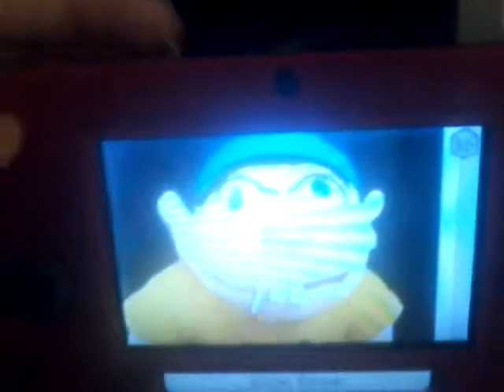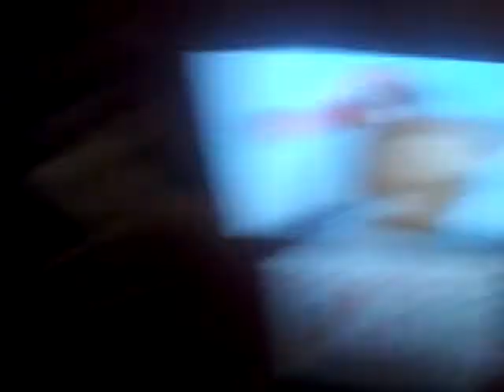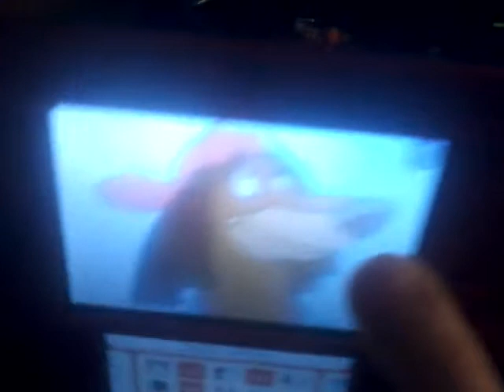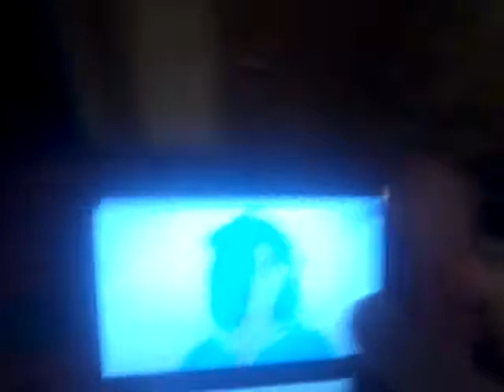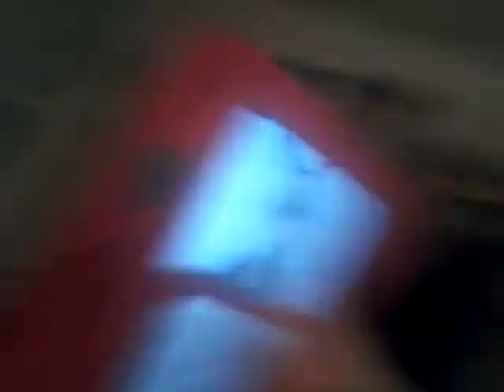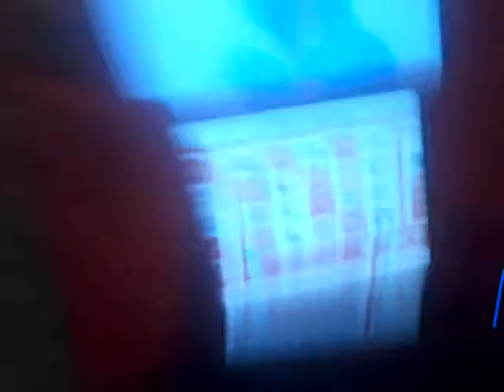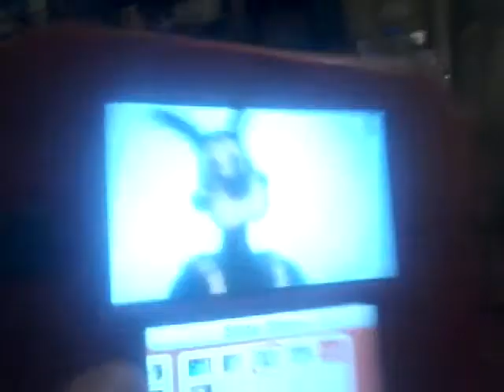the savages:long lost wolf buddy